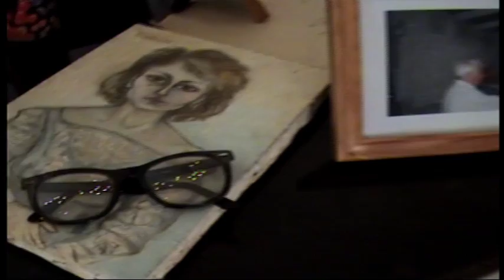Jesús Nicolás Cuéllar- "El pintor de San Miguel de Allende para el mundo" (inglés)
J.NICOLAS CUELLAR, TRIBUTE TO LIFE AND WORK.."El artista de San Miguel Allende
para el mundo" Gto, México.